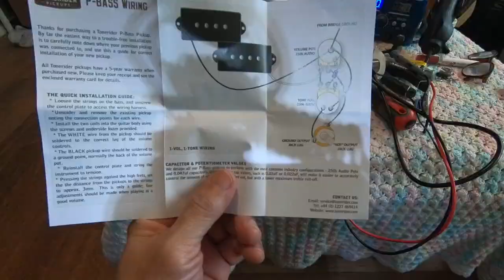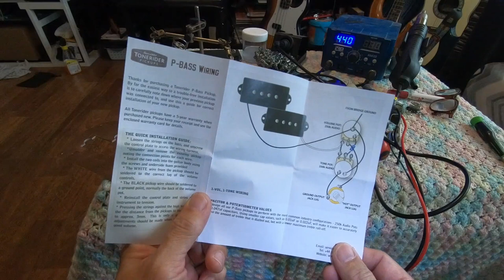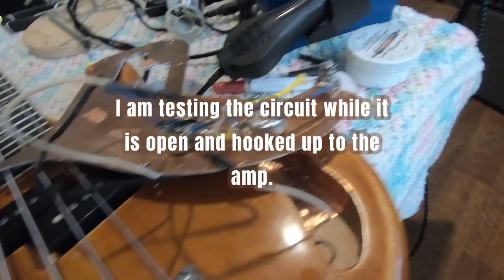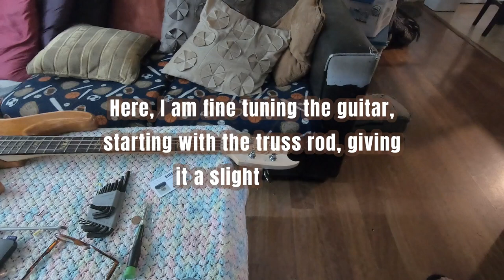It's Finally Complete!! -I'm Building my Bass Guitar from Scratch Part 20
I'm finally done with my first-ever guitar build! What now? Maybe a Les Paul style electric guitar? Hmmmm.